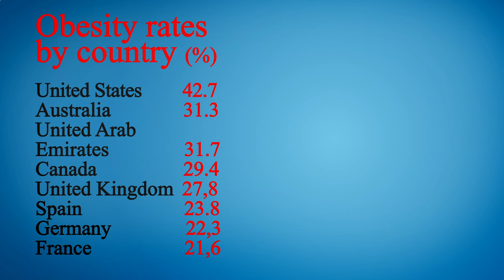Close to Me Restaurant San Diego 92101 CA, San Diego County, California